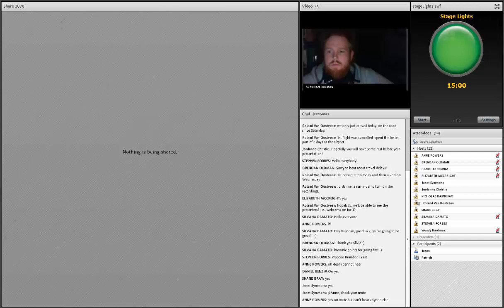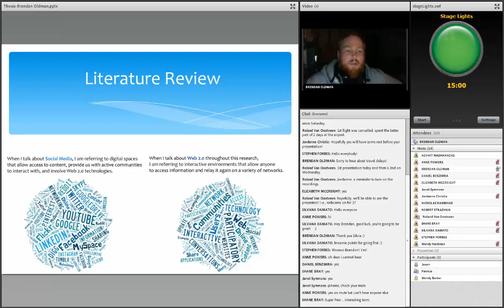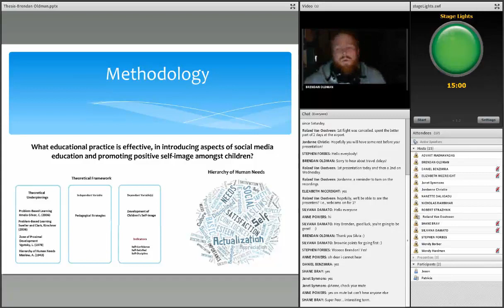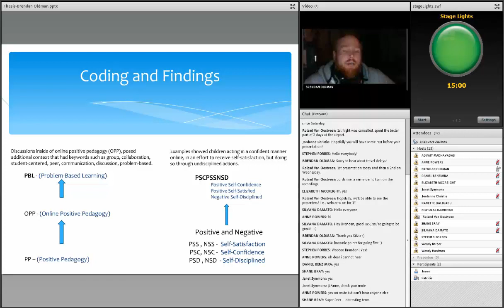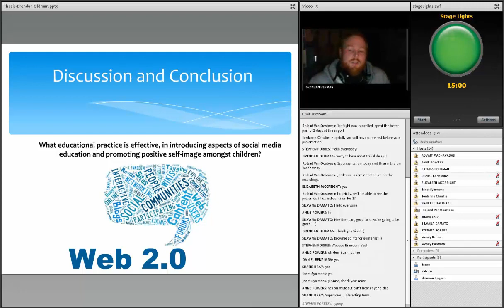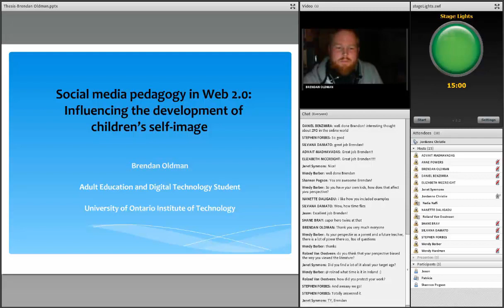Brendan Oldman - Thesis Presentation -- Social Media Pedagogy and Children's Self Image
Thanks everyone for your support developing this research.
This video is for family and friends to view my research presentation and offer feedback.

The Thesis paper can be downloaded through my WordPress. It is around 5000 words, but reading from Chapters 3 forward will offer best insight for those aware of the area of research already.